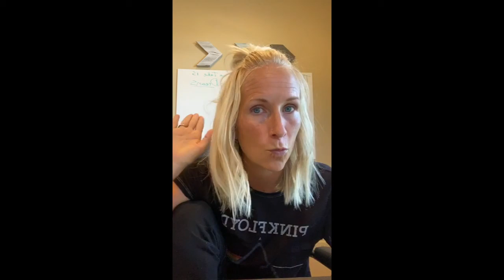When is the best time to dream?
WHEN do I Dream?

So I heard a friend say the other day, “When all else fails, pray...”

Got me thinking:
That seems like an exhausting strategy. I mean, no wonder we are burning out, exhausted, confused and anxious...

Can I suggest a different approach to not only prayer but dreaming as well?!

This may BLOW YOUR MIND but heck, dreaming has that effect on people so join me today for another mind blow on morningmindset and mindsetmatters as I walk you through WHEN the best time to dream really is.

Join me for another morningmindset where I’m not only clarifying what it means to be a dreamer but also helping you understand what stopped you from dreaming so you can start again